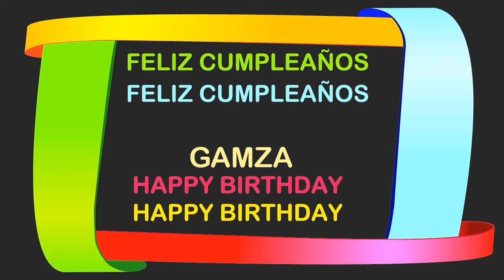Gamza Birthday Postcards & Postales